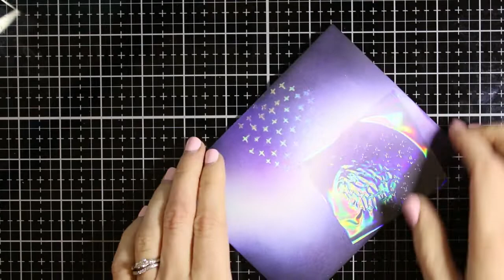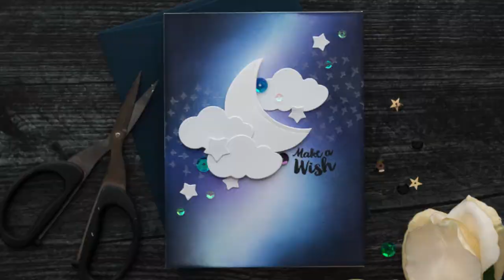Spellbinders February Glimmer Kit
Sharing the Spellbinders Glimmer Kit for February!

• Glimmer Hot Foil Kit of the Month Club - Spellbinders

• Spellbinders Stamp & Die Set
[ Amazon US ]

• Craft Perfect -Smooth Card- White -8.5" x 11" (5/PK) - Tonic Studios —...

• Ranger Ink - Tim Holtz - Distress Ink Pads - Mini - Black Soot

• Ranger Ink - Tim Holtz - Distress Ink Pads - Mini - Tumbled Glass

• Ranger Ink - Tim Holtz - Distress Ink Pads - Mini - Chipped Sapphire

• Ranger Ink - Tim Holtz - Distress Ink Pads - Mini - Blueprint Sketch

• Ranger Ink - Tim Holtz - Distress Ink Pads - Mini - Wilted Violet

• Tim Holtz - 5 inch / 12.3cm Mini Snips - 816 — Tonic Studios USA

• Tonic Studios - Tools - Precision Glide Folder - 2482EUS — Tonic Studios...

Stalk Me!